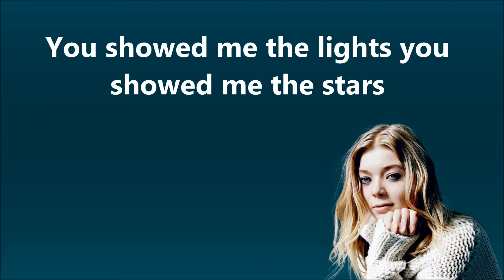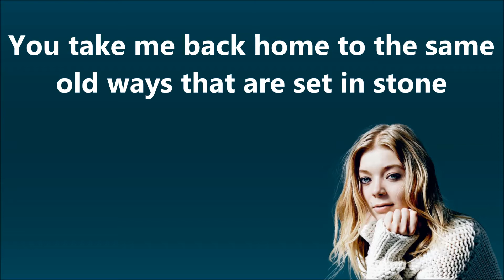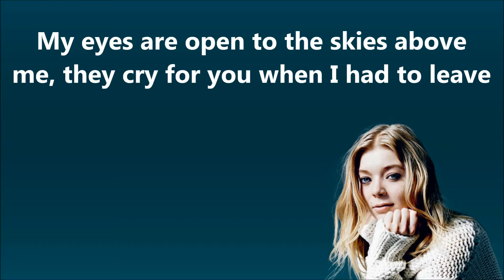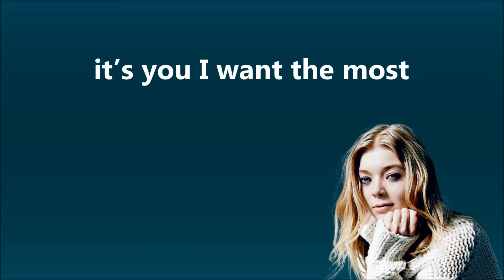Becky Hill - You I Want The Most [lyric]